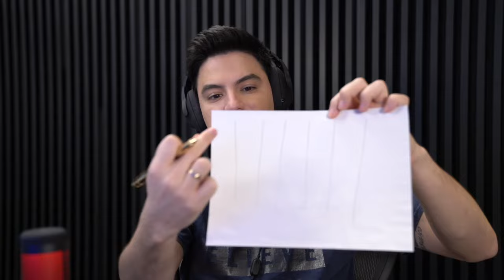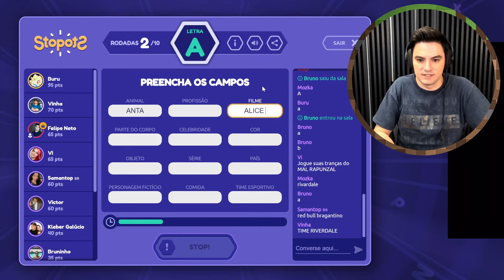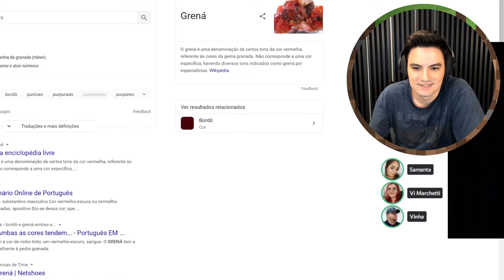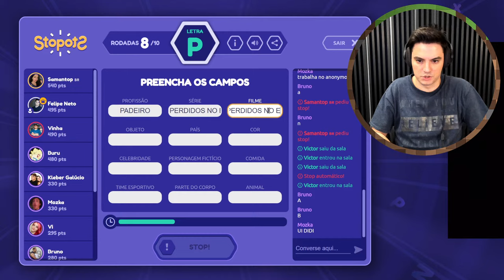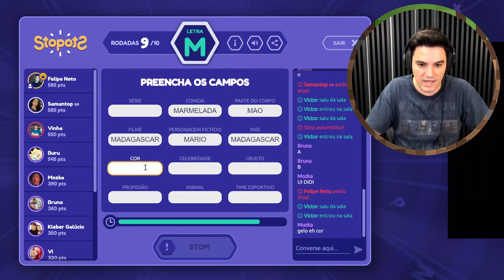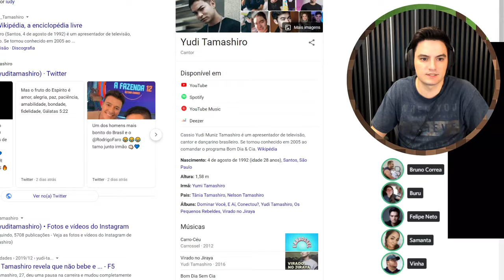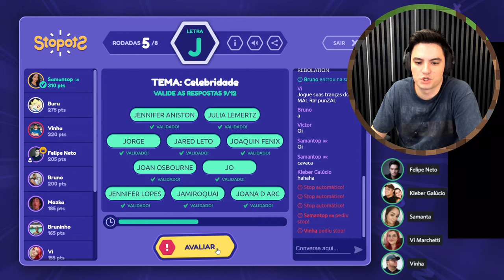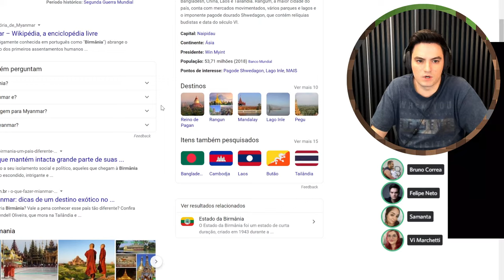JOGANDO STOP COM EQUIPE NETOLAB!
Participantes:
Bruno Correa